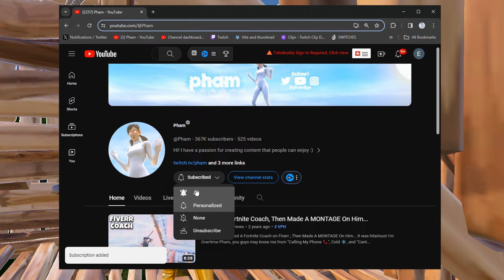Weight In Gold 🏆 (NEW)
Weight In Gold 🏆 (Fortnite Montage)
Fortnite Montage - "Weight In Gold" (I'm Dru)
I'm Dru - Weight In Gold (Official Audio)

socials!
📺 2nd Channel ➜ "More Pham"
💸 USE CODE PHAM IN THE ITEM SHOP! HASHTAG AD